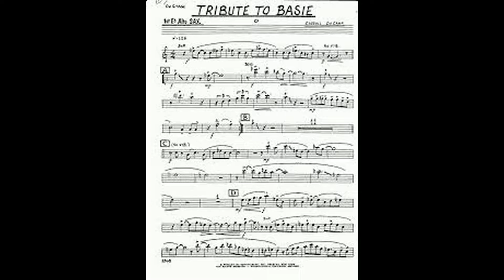Tribute to CB